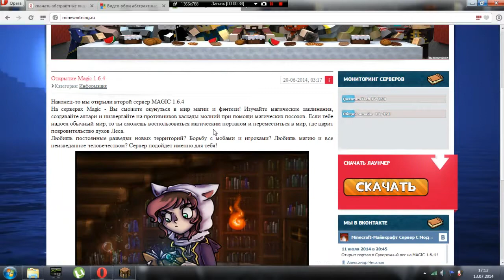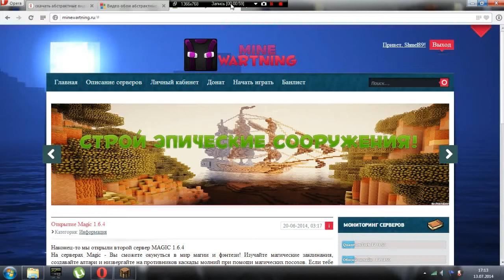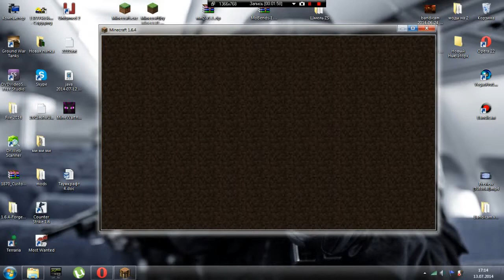Майнкрафт Шмель и Вадим #2 (minewartning.ru)